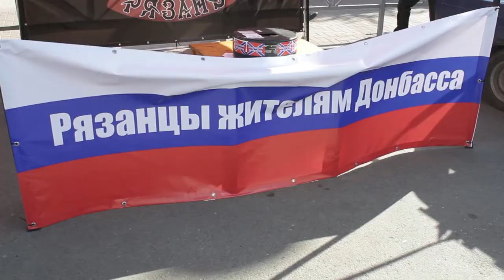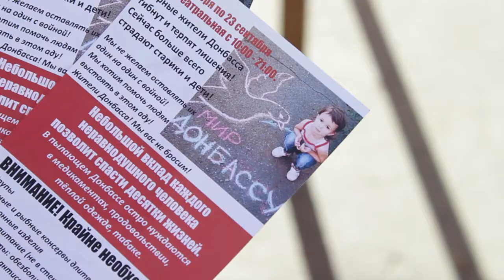Помощь для Донбасса